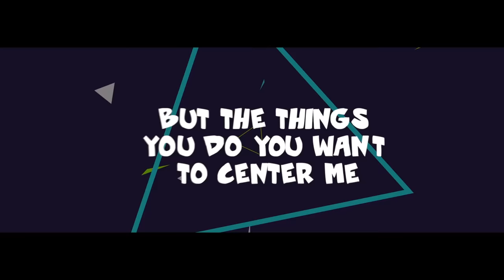KAMMANI - HUMBLE (OFFICAL Lyric Video)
Hello Guys if you Love Music and you are Talented, hit me up.
We do promote New Talent. Tag me if you are an Upcoming Artist.
Kammani drops his first official single "Humble", a song who's afro feel doesn't let you stay seated (mukwelehdance) and who's message addresses the feminine ego but at the same time praises the woman.

Produced by McCoy Twap

Credits:
Lyric Video - Edgar Designs
Producer - McCoy Twap
Co-produced - Kammani